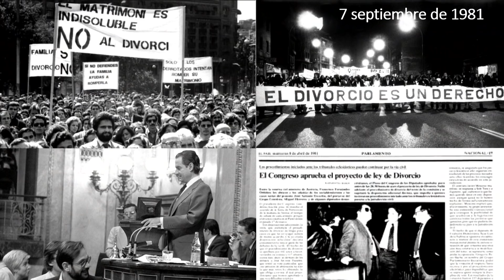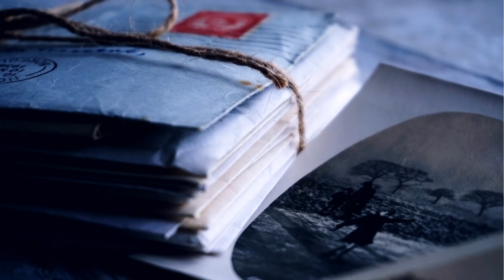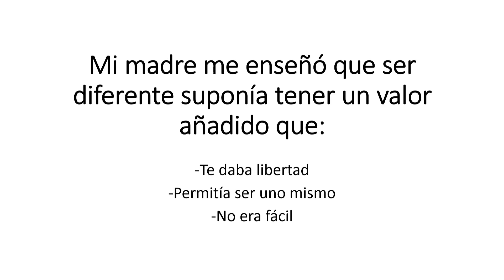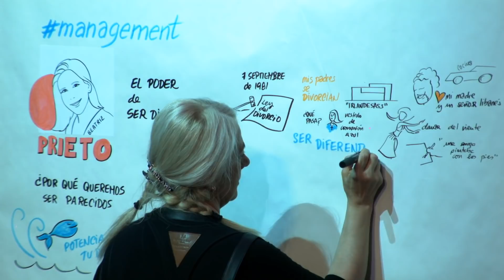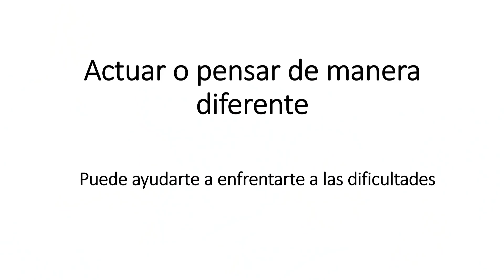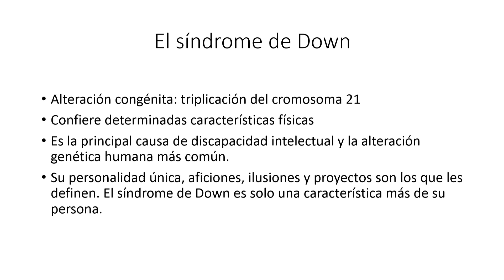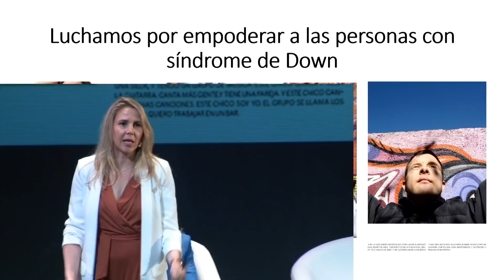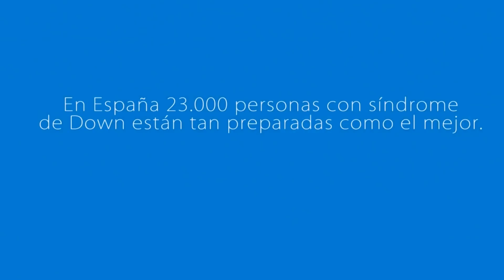BEATRIZ PRIETO FERNÁNDEZ: El poder de ser diferente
IX CONGRESO MENTES BRILLANTES